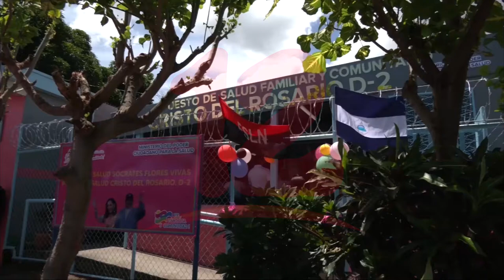Rehabilitan puesto de Salud en Managua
Noticias12Nicaragua Rehabilitan puesto de Salud en Managua.